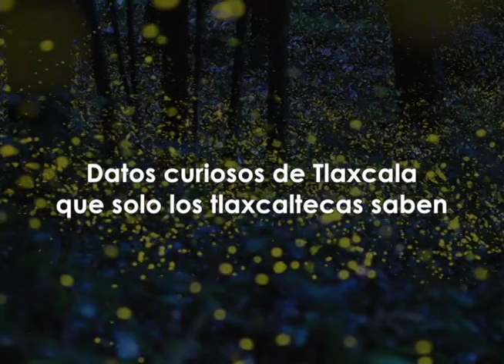DATOS CURIOSOS DE TLAXCALA QUE SOLO LOS TLAXCALTECAS SABEN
Descubre junto con nosotros estos datos curiosos de Tlaxcala